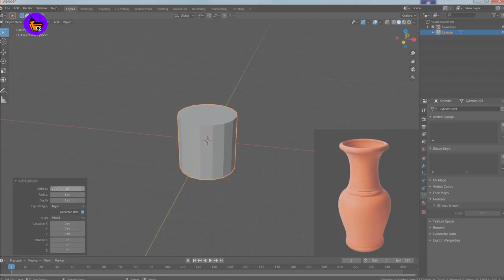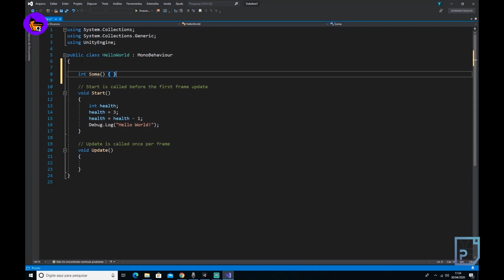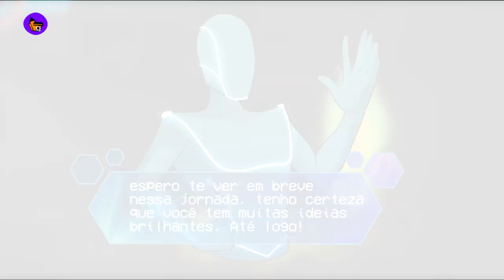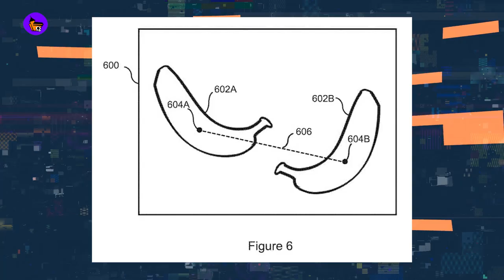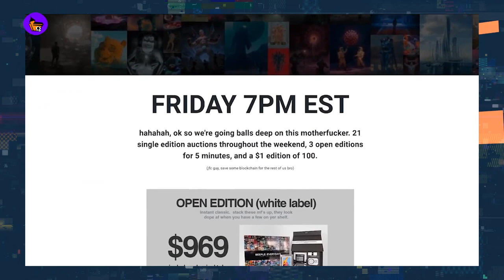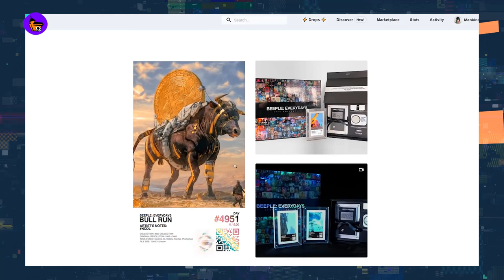CDQ NEWS | SONY REGISTRA PATENTE DE TECNOLOGIA QUE TRANSFORMA BANANA EM CONTROLE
Este é o CDQ NEWS, durante toda a semana a nossa equipe fica de olho em todas as notícias e novidades relevantes do cenário artístico e compilamos os melhores e mais importantes para vocês.

Apresentador: Lucas Criscuollo
Curadoria: Cleber Santos
Edição: Igor Clementino
Filmagens: Igor Clementino

‘SOUL’ E CHADWICK BOSEMAN ESTÃO NA LISTA DE VENCEDORES DO GLOBO DE OURO 2021

SEM COMPAIXÃO! COBRA KAI INICIA A GRAVAÇÃO DA QUARTA TEMPORADA

CHICO BENTO — VERDADE | SINOPSE E PRIMEIRAS IMAGENS SÃO DIVULGADAS

DUNGEONS E DRAGON VAI GANHAR JOGO DIGITAL DE GRANDE ORÇAMENTO

CONFIRA OS INDICADOS AO ANNIE AWARDS 2021, O “OSCAR DA ANIMAÇÃO”

SONY REGISTRA PATENTE DE TECNOLOGIA QUE TRANSFORMA BANANA EM CONTROLE

CIDADE INVISÍVEL É RENOVADA PARA SEGUNDA TEMPORADA

19º MUMIA MOSTRA UDIGRUDI MUNDIAL DE ANIMAÇÃO

ASTERIX GANHARÁ MINISSÉRIE EM 3D NA NETFLIX

MAEVE RISING WARRIOR QUEEN

O EXTERMINADOR DO FUTURO: ANIME BASEADO NA FRANQUIA É PRODUZIDO NA NETFLIX

ARTE DIGITAL VENDIDA POR 3,5 MILHÕES DE DÓLARES

OSCAR SCHMIDT É HOMENAGEADO DA MEMORABÍLIA DO ESPORTE COM ESTÁTUA FEITA PELO NOSSO PROFESSOR EDDIE VIEIRA

NETFLIX TEVE MAIS MULHERES À FRENTE E ATRÁS DAS CAMERAS DO QUE CINEMA EM 2018 E 2019